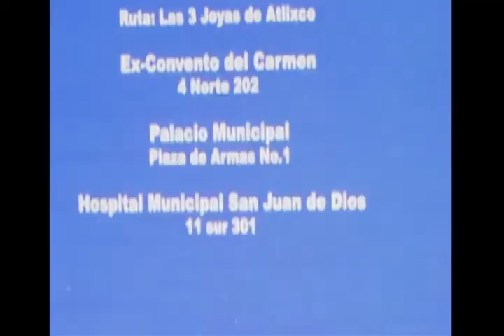TV3 Noticias - Lugares culturales para Semana Santa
Intercambio cultural e histórico para los ciudadanos